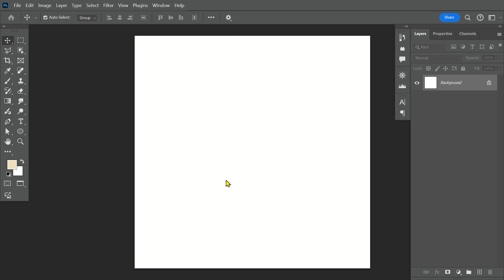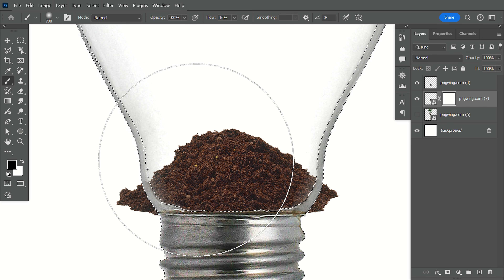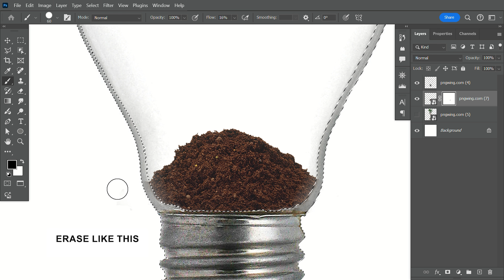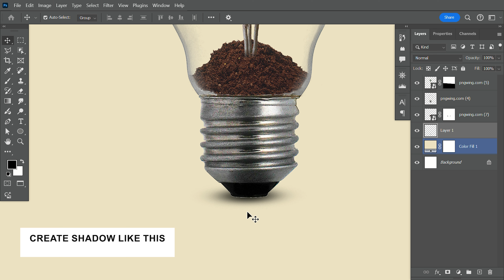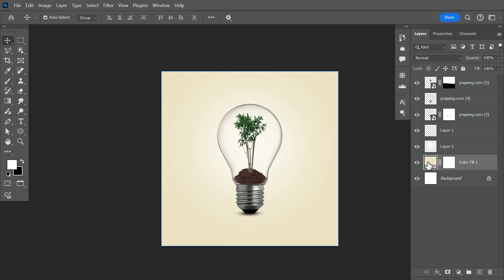Easy Photoshop Tutorial: How to Design a Social Media Poster Design from Scratch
Easy Photoshop Tutorial: Social Media Poster Design from Scratch.

This beginner-friendly tutorial shows you how to create stunning social media posters from scratch. Learn basic Photoshop tools, design principles, and step-by-step instructions. Start creating eye-catching graphics for your social media today!